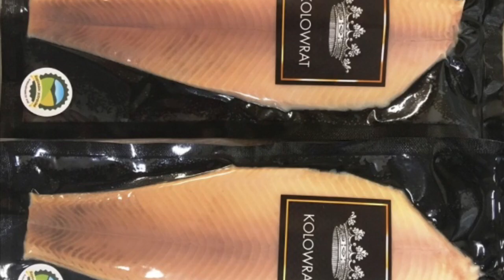Rybí hody Opočno 2019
Vážení přátelé,
děkujeme, že jste vydrželi i přes ranní nepřízeň počasí. Doufáme, že jste si pochutnali na rybích dobrotách a užili si to, stejně jako my.
Budeme se těšit na příště